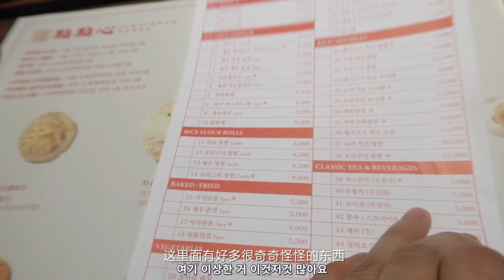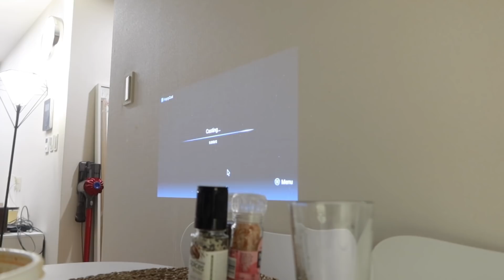[KoreanSub] VLOG 看产后护理院 引发了一堆死亡问题 ｜ Renasteps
和家属平平淡淡的一周（我究竟什么时候才能把存货剪完！）
看了之前很热的电视剧产后护理院 真的是很扎心
然后也引发了小刘的一系列死亡问题 于是欧巴抗住了吗
Btw 最近在看sweethome好上头哦 你们有没有什么好剧推荐！

♥ Taobao - （美妆）美就完事了（珠宝）bonbon珠宝